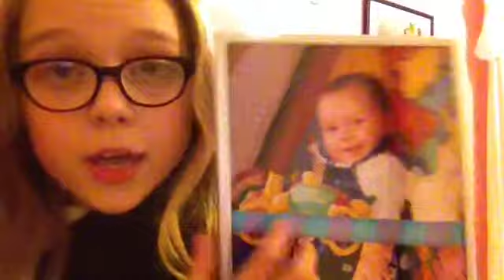MY FIRST TIME??!